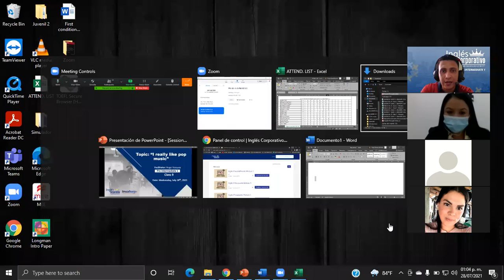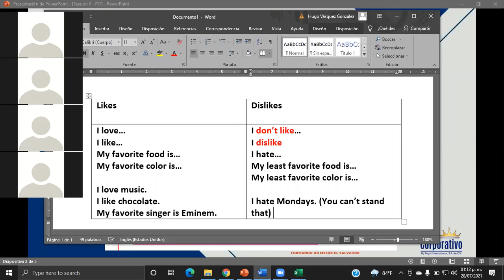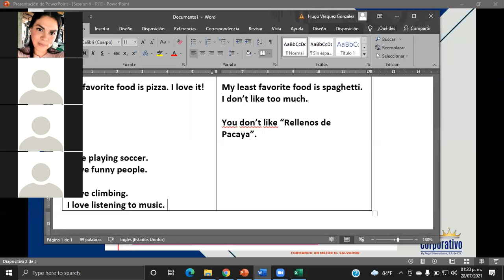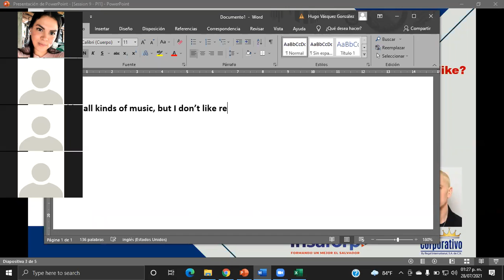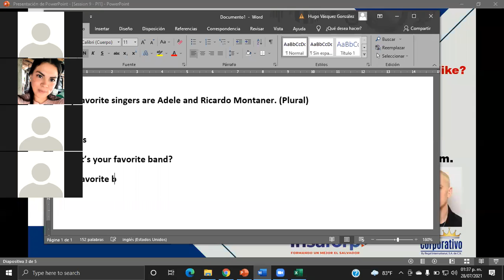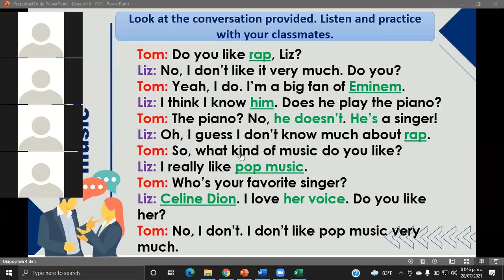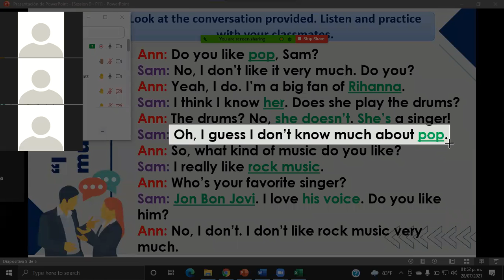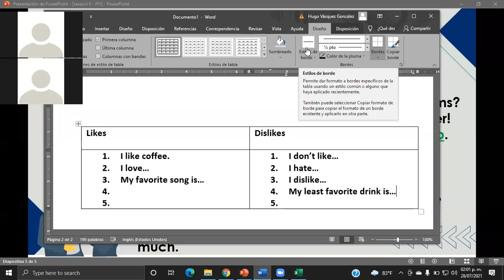Ingles Corporativo-"I really like pop music"-Day9